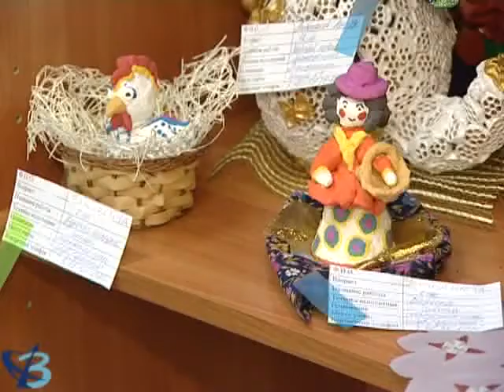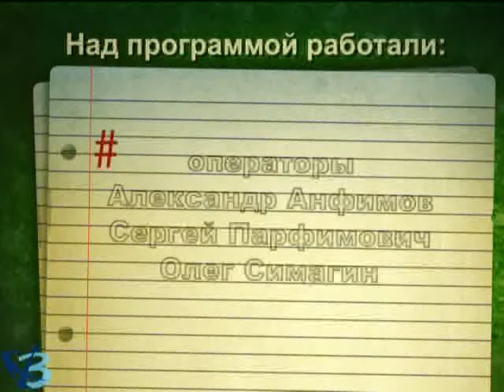"Четыре четверти" от 2.12.14